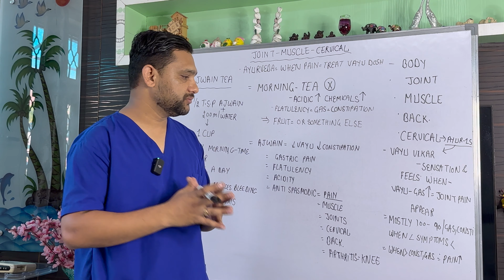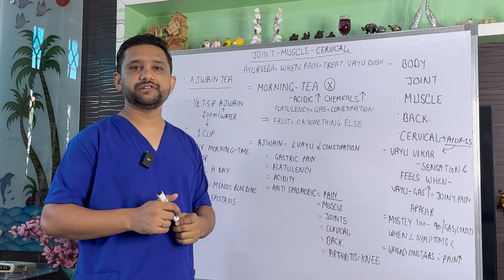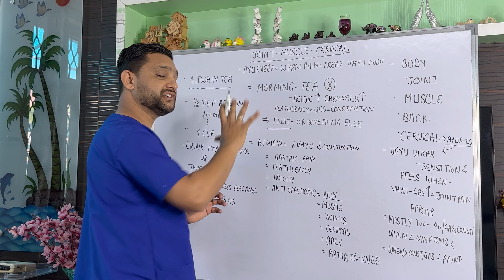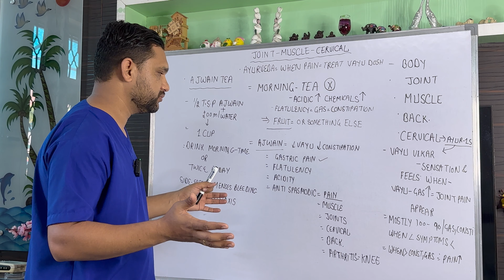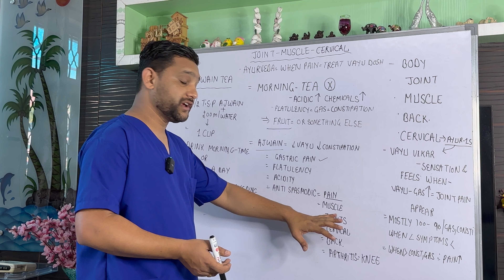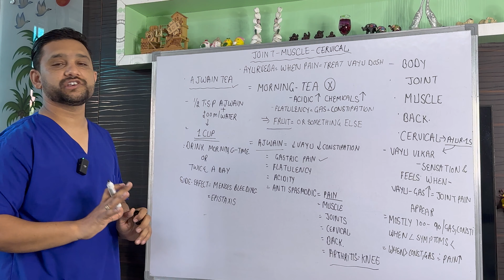शरीर मे जॉइंटस और बेक पैन का 1 स्टेप सोल्यूशन क्या है ? | जॉइंट पेन होने का कारण | joint pain causes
jointpain arthritis cervicalpain backpain homeremedy ajwainbenefits शरीर मे जॉइंटस और बेक पैन का 1 स्टेप सोल्यूशन क्या है ? जॉइंट पेन होने का कारण joint pain causes

शरीर में कही पर भी दर्द हो चाहे वह जॉइंट पैन हो , कमर का दर्द हो या मसल्स पैन हो उसे ठीक करने के लिए आयुर्वेद का वन स्टेप सोल्यूशन क्या है ?। आयुर्वेद कहता है नास्ति शूलं विना वाते याने वात दोष के बिना पैन नहीं होता। दोस्तों ऐसा आप को भी अनुभव में आया होगा। हमारे पास भी जब जॉइंट या मसल्स पैन या बेक पैन के पेशंट आते है तो उन में १०० में से 90 पेशंट कोई पेट में गैस, कब्ज की शिकायत होती ही है। जब भी पेट में वायु बढ़ती है तो पैन बढ़ जाता है। इसीलिए आयुर्वेद में कोई भी पैन को ठीक करने के लिए पहले पेट के वायु को ठीक करना चाहिए तभी जाकर ये रोग ठीक होते है। आप के प्रश्न हैं कॉमेंट में लिखकर जरुरु भेजे।

There is pain anywhere in the body, whether it is joint pain, back pain or muscle pain, what is the one step solution of Ayurveda to cure it? Ayurveda says nasti shulam vina vate i.e. pan does not happen without vata dosha. Friends, you too must have experienced this. When patients of joint or muscle pain or back pain come to us, 90 out of 100 patients have complaints of gas or constipation. Whenever air rises in the stomach, the pan rises. That's why in Ayurveda, to cure any pan, first the air of the stomach should be cured, only then these diseases can be cured. If you have questions, please send them by writing in the comments

DR.MANDEEP DAHIYA
(MD-Medicine,eh.)cancer
B.H.M.S,D-PH,H.M.O-ABH

Thanks & Regards
Dr.mandeep Dahiya